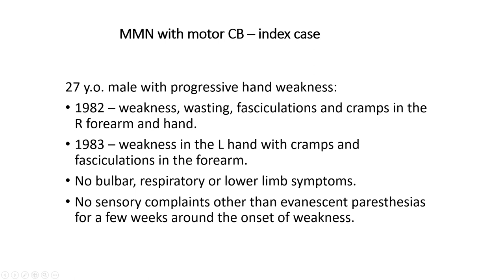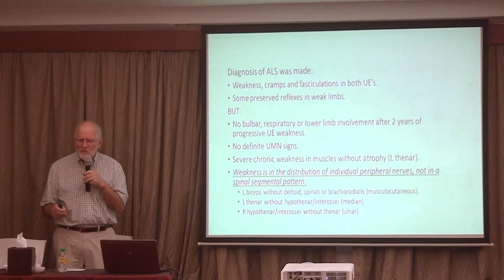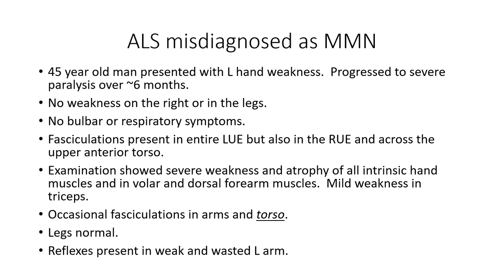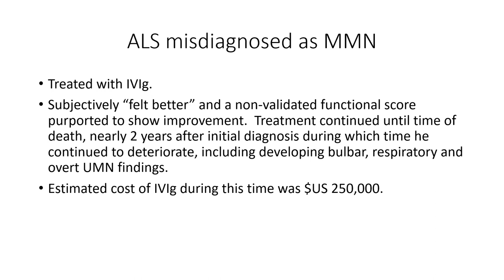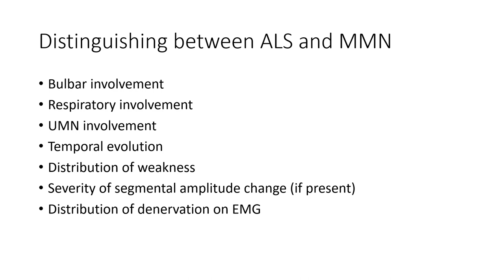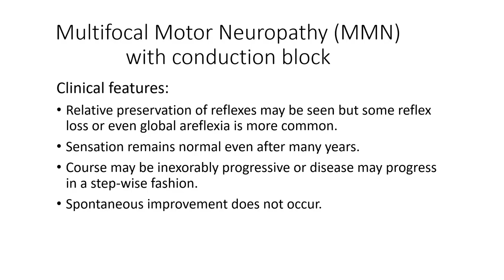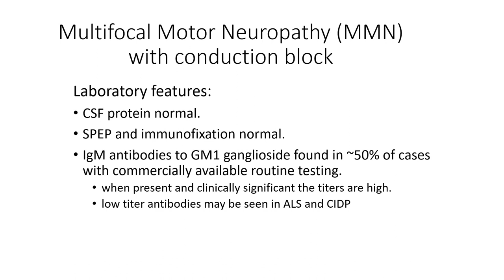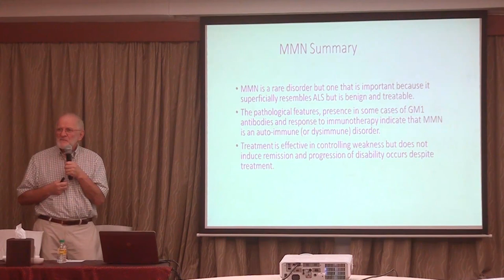KAN Lectures Prof. Gareth J Parry | Multifocal motor Neuropathy with conduction block